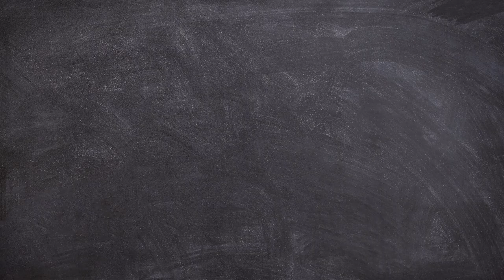What is a Stagehand?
HI! Welcome to The Stagehand Tutor. This video is here to provide anyone interested in stage handing information about what being a stagehand is and the different specialties within the field. I hope it's useful and more is to come!

Below is a link to current recommendations for tools you may need as a stagehand and other jobs, please do not purchase anything you do not know the purpose of. I will be uploading videos for job specific tool recommendations, and what you may need them for.